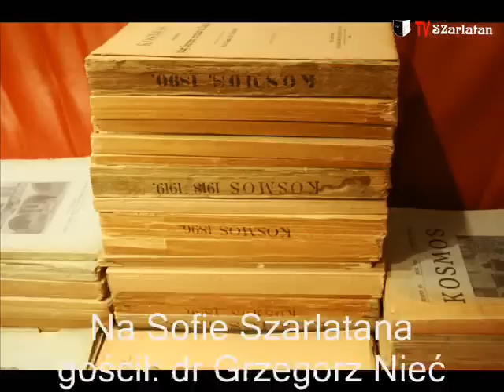Książki Alkohol i Seks - Na Sofie Szarlatana 001 - dr Grzegorz Nieć (Antykwariat )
Codziennie spotykamy fascynujące historie przynoszone do nas przez ludzi i antykwaryczne obiekty. Jednak ludzie odchodzą, artefakty sprzedajemy a czas zaciera pamięć. Postanowiliśmy część z tych historii zachować, uratować przed zapomnieniem i pokazać je światu i tak powstał nasz zupełnie amatorski serial: NA SOFIE SZARLATANA. Na naszej sofie zasiedli m.in: Anna Pawlowska-Koziar - poetka i bizneswoman, Jolanta Maria Kaleta - pisarka, dr Grzegorz Nieć - bibliolog, Katarzyna Georgiou - poetka.

Książki Alkohol i Seks - Na Sofie Szarlatan 001 - dr Grzegorz Nieć - bibliofil i bibliolog opowiada o tradycjach antykwarycznych w Polsce oraz o tym co jest w życiu ważne.